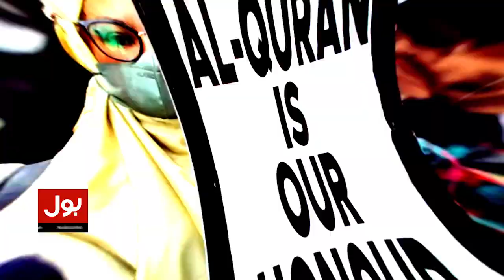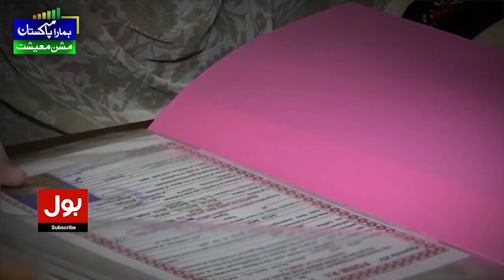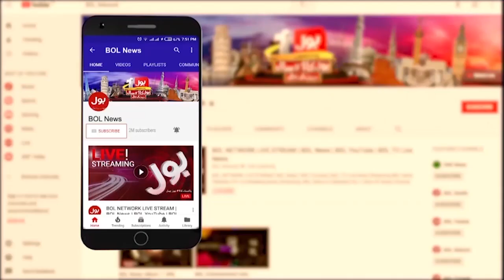Saad Hussain Rizvi Big Announcement | Sweden Quran Pak Desecration | Breaking News